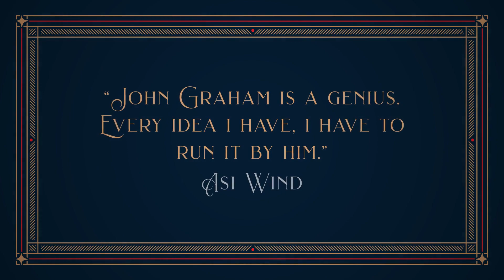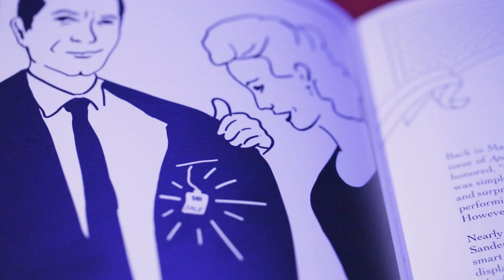Stage By Stage by John Graham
"John Graham is the real deal when it comes to working for real people in the real world. I know how hard it is to bring your magic to the stage. This book will save you years of trial and error."
- David Blaine

Stage by Stage from John Graham and Vanishing Inc. is the ultimate guide to creating your own stage magic show. John has dedicated his entire career to perfecting his stage show and is finally ready to share a lifetime's worth of learning with you. Within these pages you'll find a roadmap for transitioning from close-up magic to parlor or stage magic.

The breadth of this book is astounding. It's a remarkable blend of essays and routines, accompanied by gorgeous illustrations, that walks you through developing a polished, professional act.

You'll learn everything you need to know about creating a stage show, from converting the magic you already do to play for larger crowds to the importance of prop management, and even how to create a modular show that allows you to easily swap certain tricks in and out as needed.